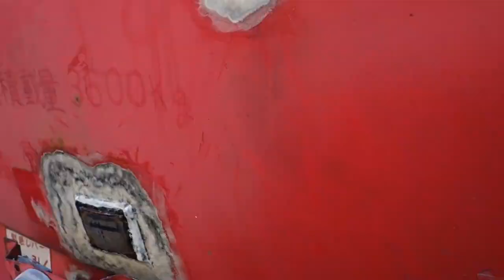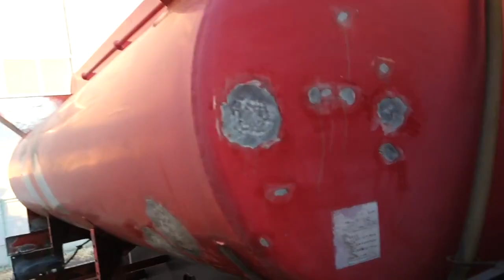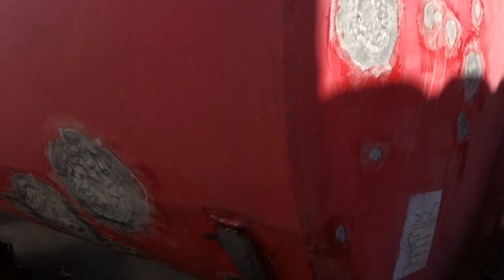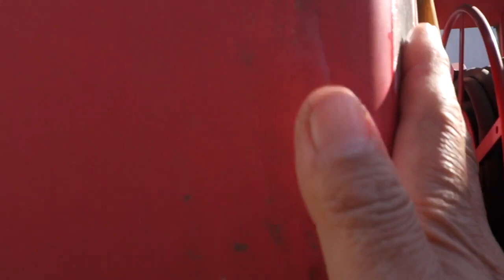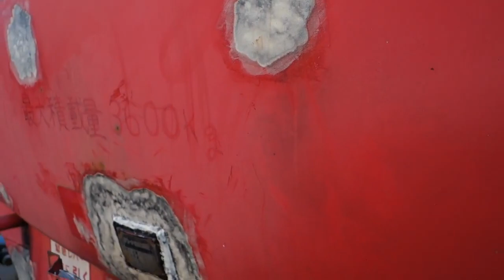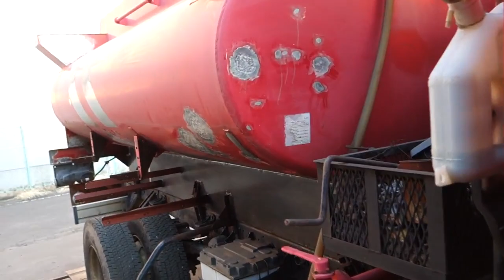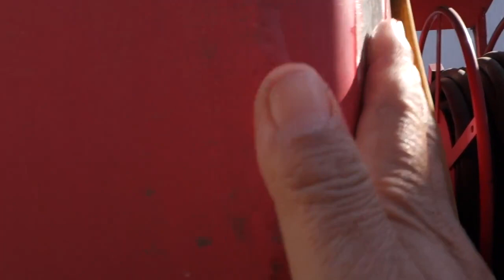BlennyMOV107 教えてどうして白パテGM2100がこんなにスベスベなの 補修方法はGM1508を混ぜて加えて使った足すって ハイブリッドでGM8300金属パテとの使い分け1BL3回4th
1BL 教えて!!どうして白パテGM-2100がこんなにスベスベなの?補修方法は?GM-1508を混ぜて-加えて-使った?足すって?ハイブリッドで??GM-8300金属パテとの使い分けは? 3回

BlennyMOV-107　心のスリーエー  オートガレージ高橋 自動車 メンテナンス 修理 教えて!!　錆止め 穴あき 漏れ止め クラック 溶接 方法 GM-1508 GM-1515 GM-8300 GM-6815 GM-1518 GM-2100どんぐりファミリー 非上市品

BlennyMOV-117 えっ!!ハイブリッド2種類を混ぜて!! パテに液液を添加して!! GM-1508とGM-2100で GM-8300とGM-1508で GM-6800とGM-1508で

はてなブログ特集 2017年3月17日 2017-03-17・教えて!!どうして白パテGM-2100がこんなにスベスベなの?補修方法は?

1
1BL 教えて!!どうして白パテGM-2100がこんなにスベスベなの?補修方法は?GM-1508を混ぜて-加えて-使った?足すって?ハイブリッドで??GM-8300金属パテとの使い分けは? 3回 BlennyMOV-107

心のスリーエー  オートガレージ高橋 自動車 メンテナンス 修理 教えて!!　錆止め 穴あき 漏れ止め クラック 溶接 方法 GM-1508 GM-1515 GM-8300 GM-6815 GM-1518 GM-2100どんぐり

2
14 白パテ GM-2100 軽量 加工 良好 切削 凹凸 発泡スチロール 肉盛り 板金 肉盛 接着 ヒケない 痩せない 盛り付け 修理剤 BlennyMOV-78

11
5 どんぐりコロコロ FRP 塗布 低温 水分 GM-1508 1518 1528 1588 さび止め ガソリン 染込み エース

12
14 白パテ GM-2100 軽量 加工 良好 切削 凹凸 発泡スチロール 肉盛り デザイン 車 サビ 錆止め 板金 肉盛 接着 ヒケない 痩せない BlennyMOV-51　14 白パテ GM-2100

5BL 自動車-タンクローリー錆 肉やせ収縮が無く-はがれにくいパテ盛りOK比重0.5の軽量-切削-低収縮-耐ハクリの鈑金パテにもOK白パテGM-2100

19
17 【GM-8300】ALPINAマフラー修理 排気ガス 漏れ止め 車検 修理 サビ止め GM-1508 耐熱パテ

先進エポキシ開発のブレニー技研 約90万HTML頁以上 TOP